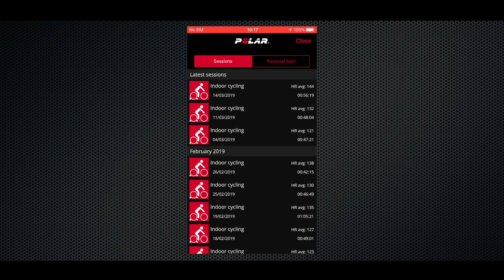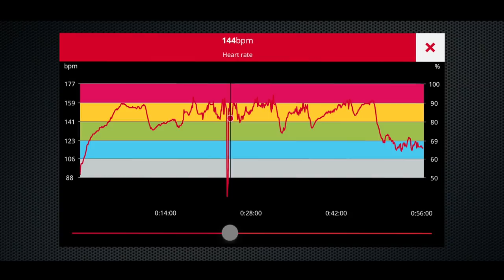Road Cycling Vlog- Cranky Knees And Wheeze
I think I should trade myself in for a newer model.

I thought this week was going to be a bit of a non starter as far as cycling went as there have been several reasons why I haven't really been able to to get out on the bike. However, it wasn't quite as bad as I first thought.

One of my main issues with cycling at the moment is that I am experiencing a little bit of knee pain which I am attributing to the bike fit on my Cannondale Synapse. I also have a suspicion that crank length may also have something to do with it. The sooner I have a professional bike fit, the sooner I will be able to get to the bottom of this particular little cycling mystery.